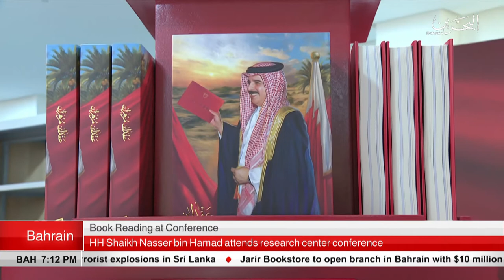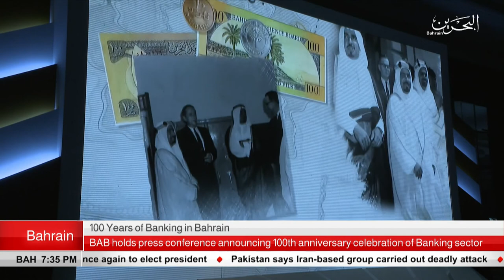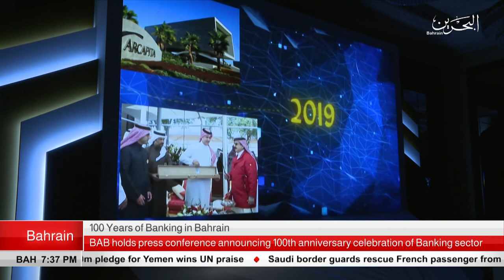BAHRAIN NEWS CENTER : ENGLISH NEWS 21-04-2019